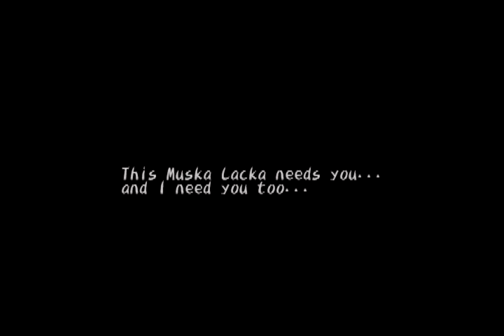Roidman Plays Dark Cloud Part 48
in this part we collect alot of atla in the sun and moon temple and complete more of muska racka